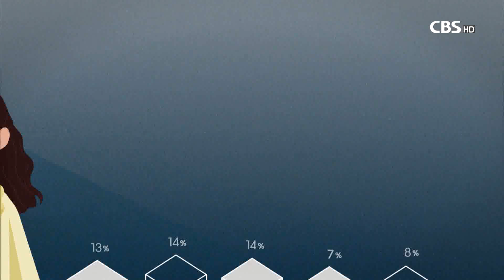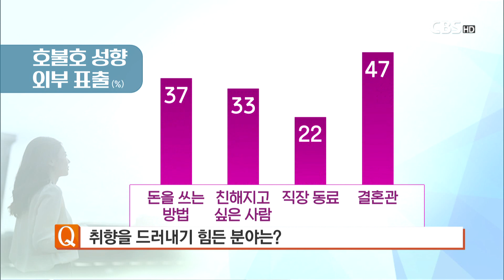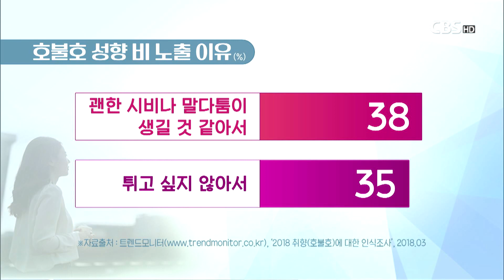[CBS 뉴스] 목회 & 데이터- '개취'시대의 시사점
목회자들의 설교 준비와 변화하는 세상을 이해하는 데 도움을 줄 통계자료를 들려드리는 시간, 목회 앤 데이터 순서입니다.

목회데이터연구소 김진양 부대표 자리했습니다.

오늘은 개인의 취향, 이른바 '개취' 시대의 시사점을 살펴봅니다.

1.개인의 취향은 조직사회에서 환영받지 못할 것지만 존중해야 한다는 의견이 많죠

2.자신의 취향이 인정받으려면 다르 사람의 취향도 존중해야 되지 않겠습니까. 이에대한 개인들의 의견은 어떻습니까?

3.20~30대의 젊은층은 개인의 취행을 드러내고 싶은 욕구가 더 높겠죠

4.분야에 따라 호불호가 분명한 분야와 그렇지 않은 분야가 있겠죠

5.개인의 취향을 자주 드러내다 보면 위험할때도 있죠

6.비주류의 취향에 대해서는 일반인들이 쉽게 적응하기는 쉽지 않을 것 같은데 어떻습니까

7.개취의 시대가 시사하는 바는 어떤 것들을 들수 있겠습니까